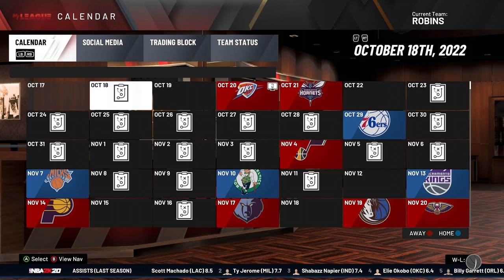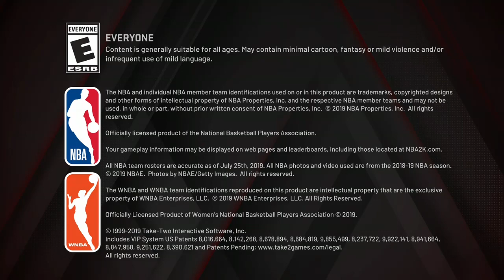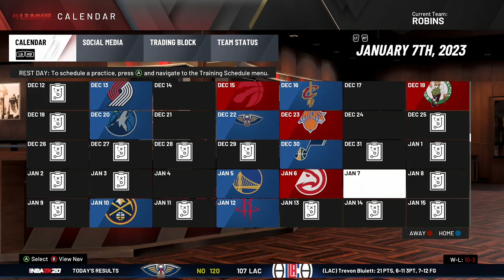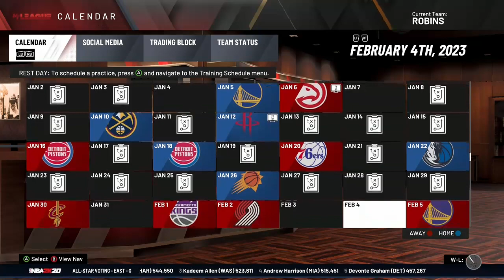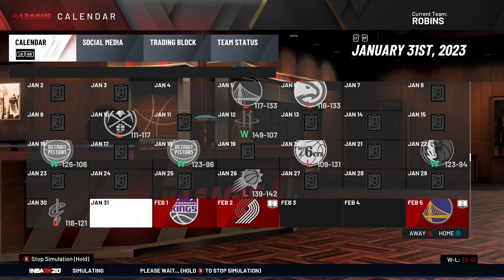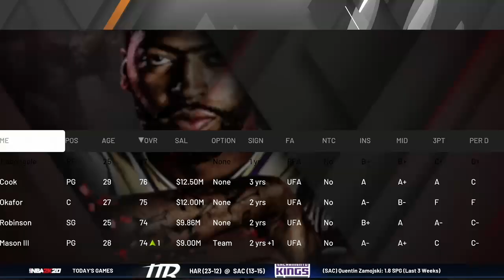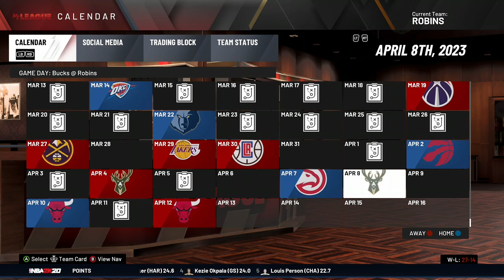Free Agency Franchise - Hartford Robins - Season 4